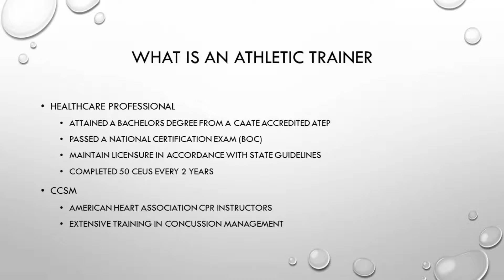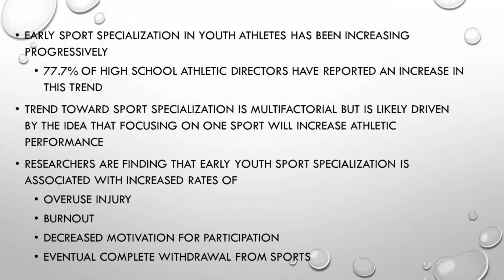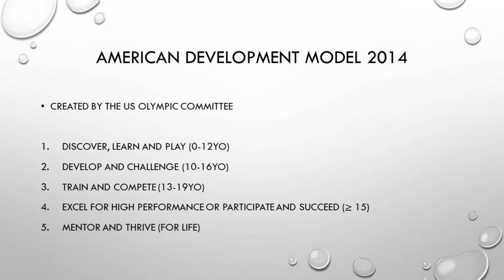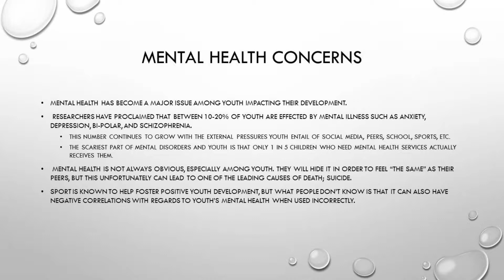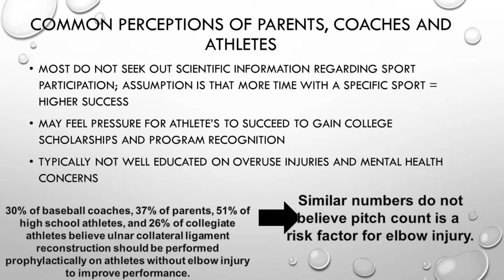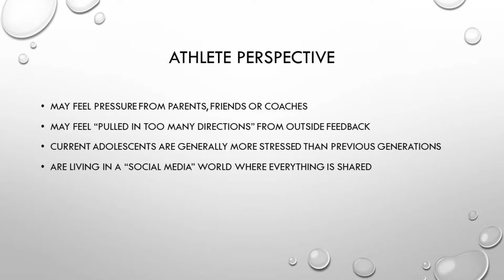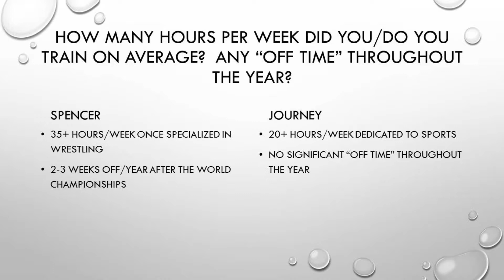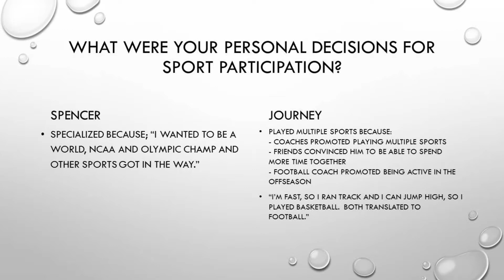Medicine in Meadville-Sports Specialization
Armstrong Local Programming: Meadville Medical Center "Community Conversations - Ask The Expert" series presentation on "Negative Aspects of Sports Specialization featuring reports on Spencer Lee & Journey Brown.